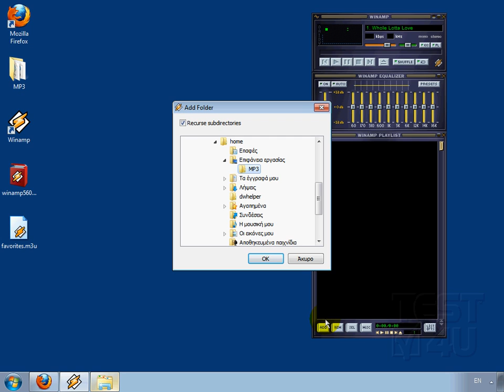Web4U - Αναπαραγωγή CD μουσικής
Ας δούμε τώρα, πως μπορούμε να ανοίξουμε ένα CD μουσικής. Αδειάζουμε την τρέχουσα λίστα αναπαραγωγής και κάνουμε κλικ στο κουμπί ADD και στην συνέχεια κάνουμε κλικ στο κουμπί ADD DIR. Από το παράθυρο που εμφανίζεται μπροστά μας, επιλέγουμε την μονάδα του CD και κάνουμε κλικ στο κουμπί ΟΚ.